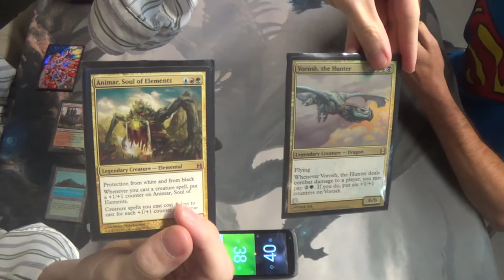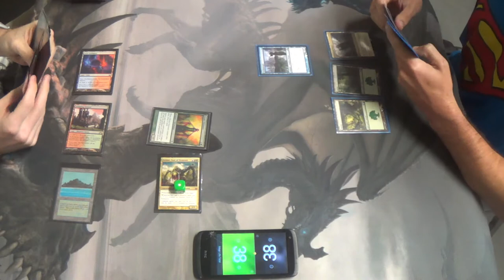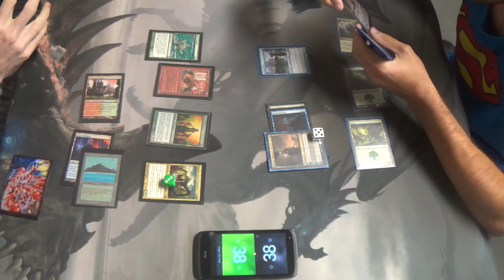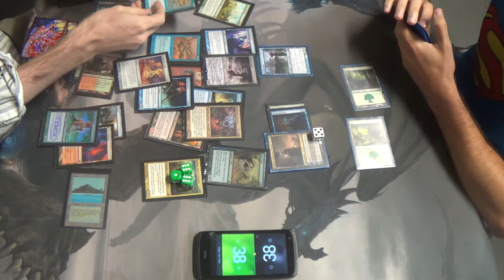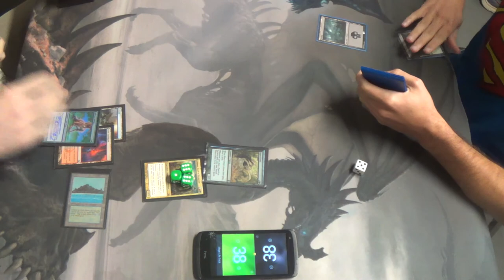EDH Magic — Aminar, Soul of Elements vs. Vorosh, the Hunter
5:38 is where "the turn" begins.

Thanks to our patrons:
Benedetto Diab
Vladictus

Special thanks to Vendetta Games for allowing me to film at their store.